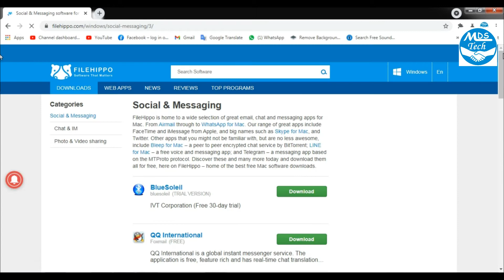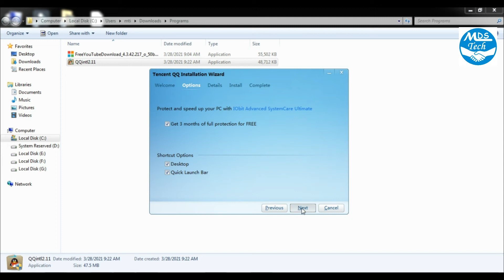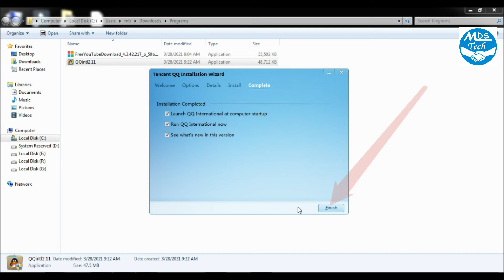How To Download And Install QQ international On Pc